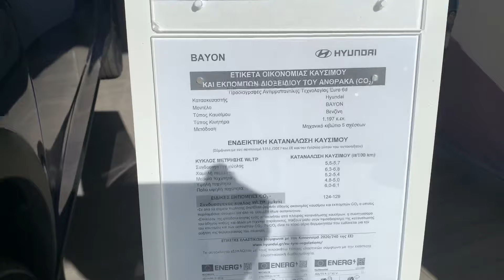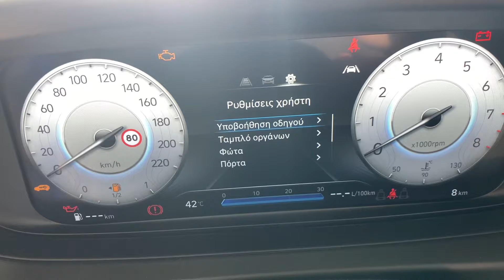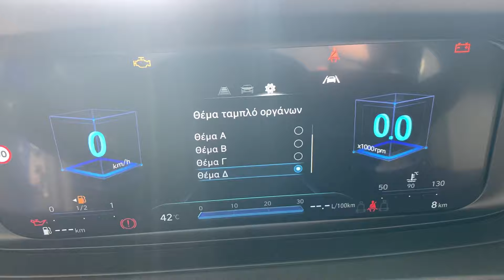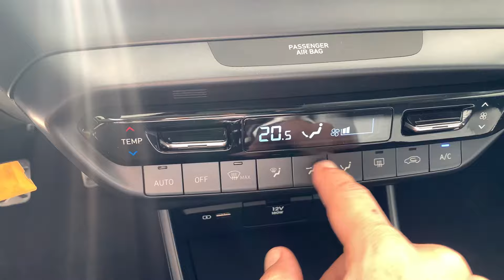HYUNDAI BAYON INTENSE BLUE REVIEW INTERIOR & EXTERIOR